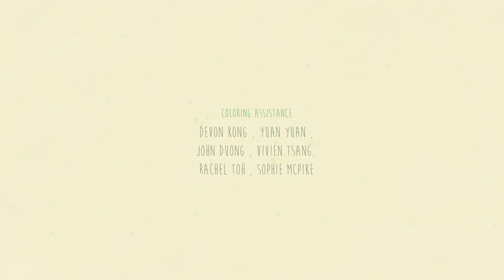It’s Fine - Animated Cartoon for Kids